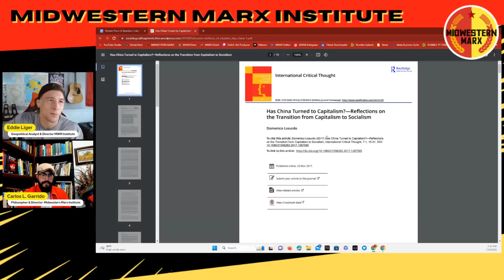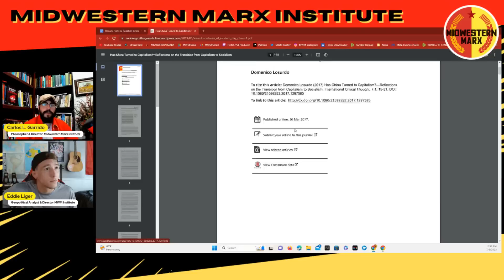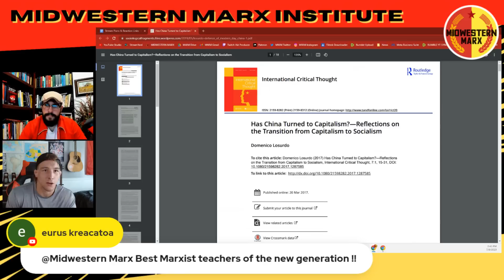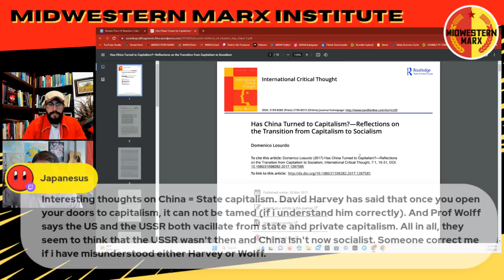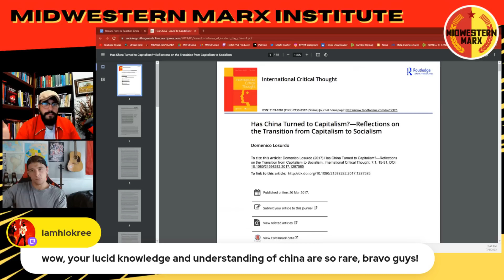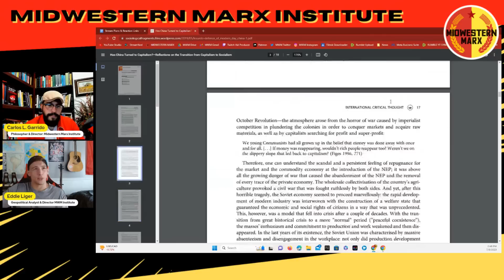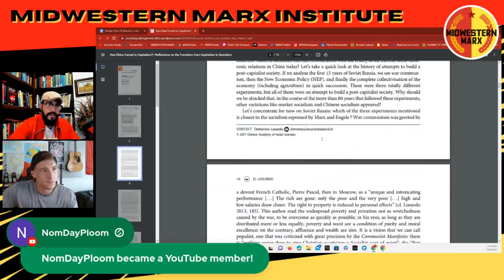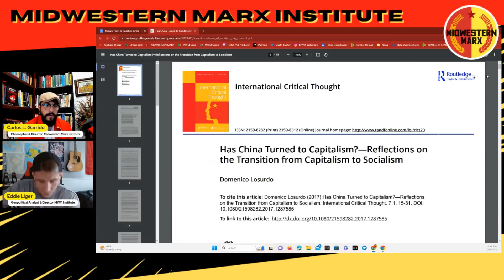Examining Domenico Losurdo's Defense of Chinese Socialism